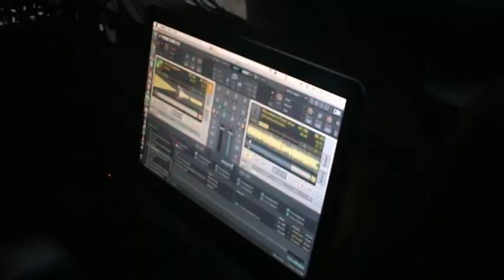Freekuency Festival 2013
Yeahhhhh,same video but this time uploaded in HD,so without jumping or standing still fotos!!!
Pity that i had allreaddy 1019 views in just 2 days on the old version (im going to delete now)
Enjoy watching this one ;-)